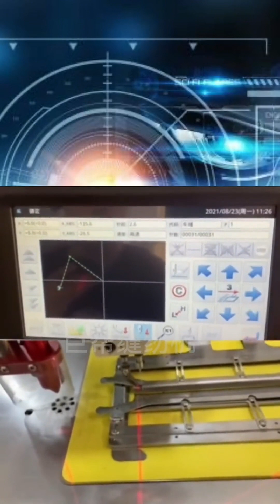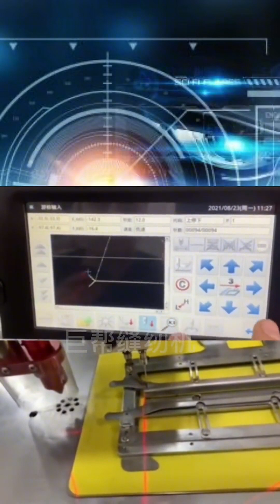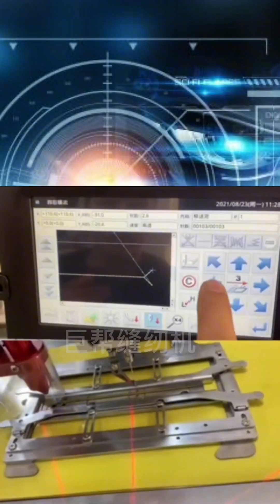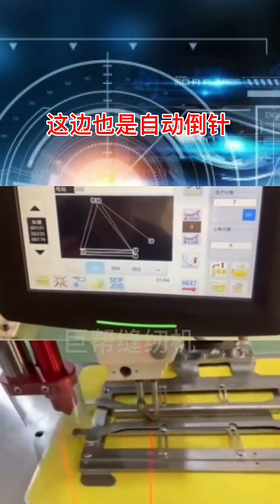【2022】How to adjust industrial sewing machines? Operating skills of sewing machine.DTS Machinery.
We are a Chinese company providing shoe making and leather machinery.